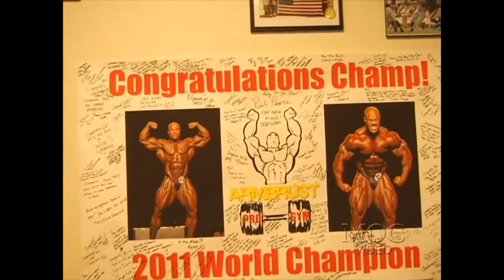Phil Heath - LEGS - Battle For The Olympia 2013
The Battle For The Olympia 2013!

Phil Heath Three-Peats by earning his third Sandow, and establishing himself as one of the best bodybuilders to ever step on the Mr Olympia stage. We traveled to Denver, Colorado to watch Phil blast legs for us just 5 days before the big show! Also on the line-up was a slew of big-names that were chomping at the bit to get a piece of Phil... Jay Cutler allowed us into his home and we filmed a great segment in his office and garage, which included his brand new Rolls Royce. Over in New York we had a chance to film Victor Martinez at Bev's, Evan Centopani, Brandon Curry in Tennessee, Branch and Johnnie in Texas, The Big Bad Dennis Wolf in Vegas, Shawn Rhoden at the Mecca Golds in Venice, Roelly in Vegas, and also rookie sensation Big Ramy and Lionel Beyeke trained by Dennis James in Phoenix.

Contents:
Evan Centopani
Shawn Rhoden
Phil Heath
Branch Warren
Johnnie Jackson
Victor Martinez
Brandon Curry
MAMDOUH (BIG RAMY) ELSSBIAY
Lionel Beyeke
Dennis Wolf
Jay Cutler
Roelly Winklaar

Also includes:
Press Conference
Backstage Pump Room
Finals (Video and stills)